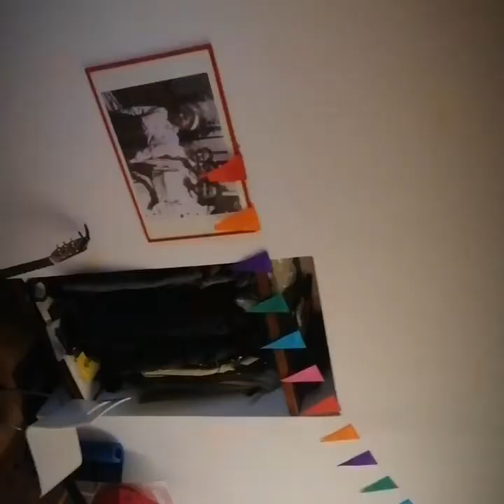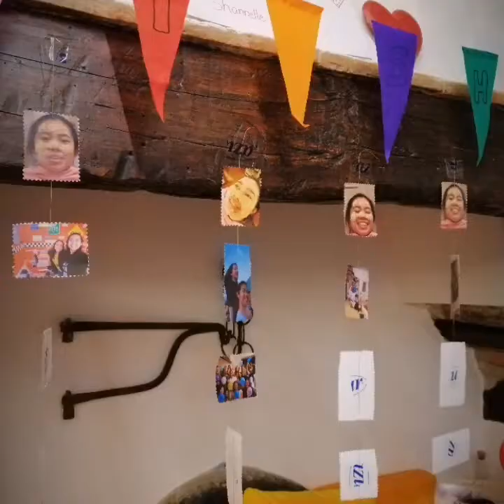My 18th birthday 😂 | teaser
Here's a sneak peek of how God has given me a happy birthday! Please wait for the full length because I don't know when will I complete my debut vlog po. Wahahaha. Maybe next year na lang? ✌️